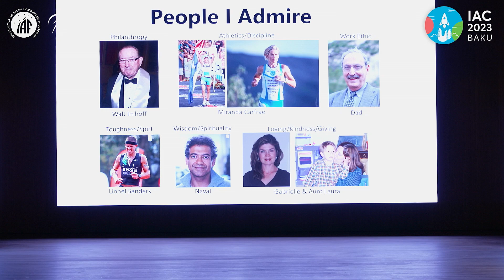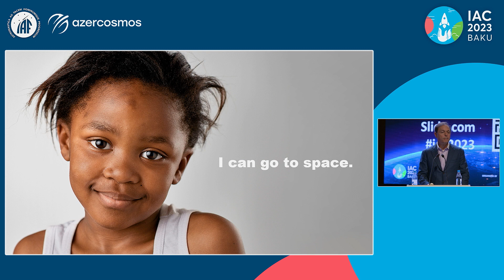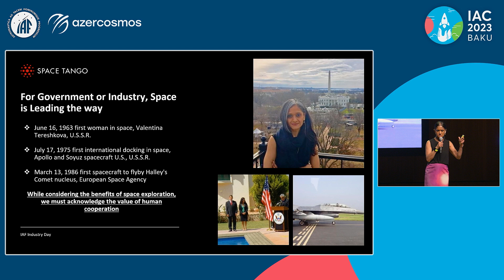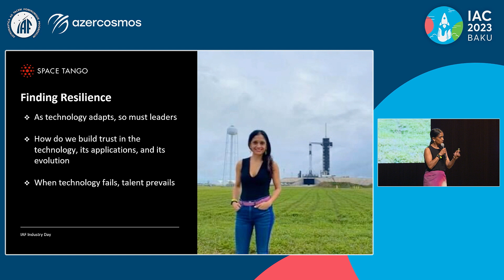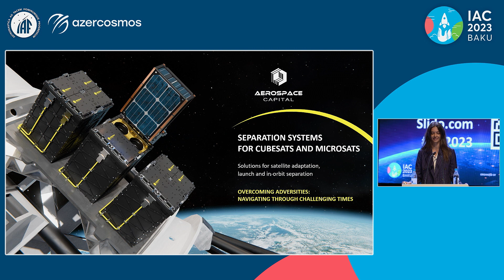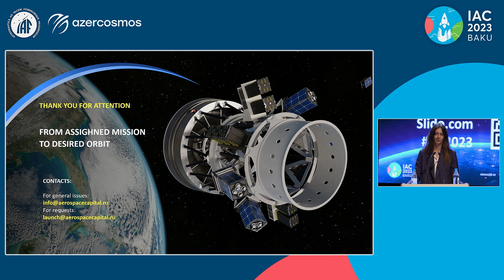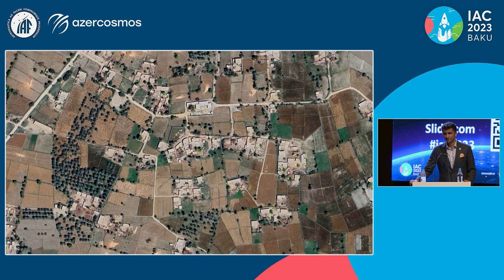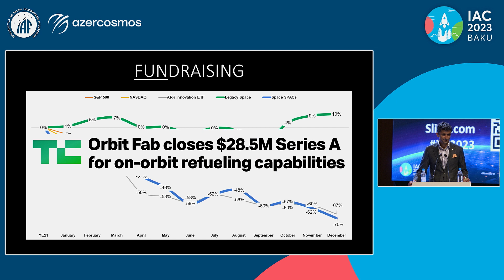IAF GNF SESSION: OVERCOMING ADVERSITIES: NAVIGATING THROUGH CHALLENGING TIMES - IAC 23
Day: Tuesday 3 October
Time: 10:15 - 11:15 AZT (GMT+4)
Location: Heydar Aliyev Center (HAC) Auditorium

A deep dive into the firsthand experiences of leaders shedding light on their unique strategies and personal journeys of resilience during tumultuous periods.